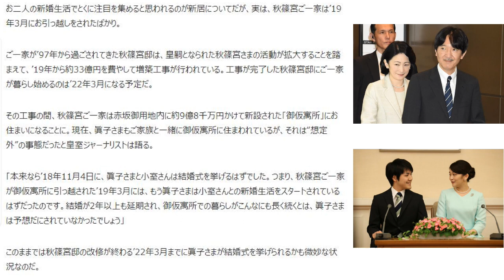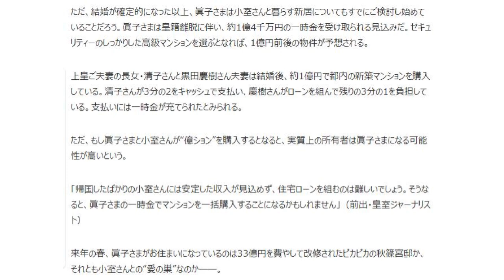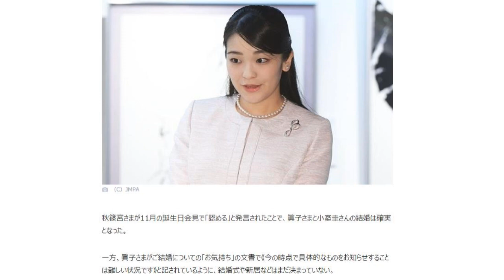【秋篠宮邸】増築工事は約33億円！その間の仮住まいにも約9億8千万円の豪快な税金の使いっぷり！【自費でやれ】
掃除大変でしょうね。
まあそれも税金で賄うか。

【小室家と親戚は嫌】眞子さま 小室圭との結婚問題で皇族方から総スカン状態に！【結婚容認は秋篠宮家単独か】

小室圭の会見を開くより、眞子様に会見・質疑応答してもらった方が良くないか？！【世間と皇室の温度差】

【結婚一時金】辞退しない理由は非課税だからか？！1億4千万円減額なしについての2つの考察【皇室経済法】【贈与税】